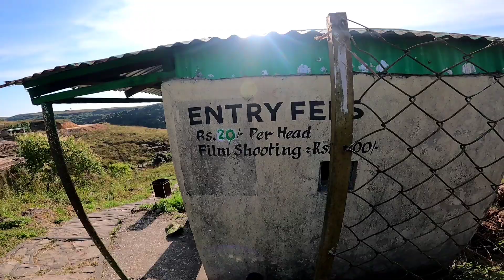Famous Waterfall 😍 | Meghalaya | Wahkaba | Northeast India | Ep - 2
MIC :-  BOYA M1 MIC FOR LAPTOP

EDITING ⏩  KINE MASTER  APP

LAPTOP ⏩  ASUS ROG STRIX

Tags..